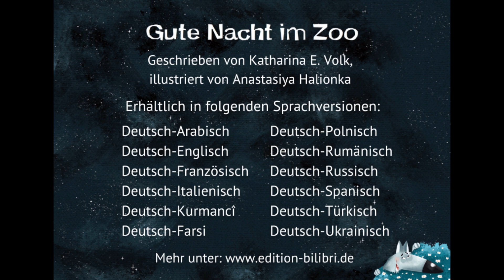Buchtrailer "Gute Nacht im Zoo" "Спокойной ночи, зоопарк" (deutsch-russisch)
"Gute Nacht im Zoo" ist ab Mitte Februar überall im Buchhandel erhältlich.
Geschrieben von Katharina E. Volk und illustriert von Anastasiya Halionka.
Übersetzt von Evgeni Vishnevski.
Gelesen von Sebastian Prittwitz und Evgeni Vishnevski.

Es wird Nacht im Zoo, doch Papagei Pippo kann nicht einschlafen.
Wer heult da nur?
Pippo fliegt durch die Gehege, um den Ursprung des Lärms zu finden und kann so manchem Tier dabei helfen, sich fürs Bett vorzubereiten.
Und wer da so heult? Das findet er auch heraus!

Katharina E. Volk und Anastasiya Halionka
"Gute Nacht im Zoo"
"Спокойной ночи, зоопарк"

Hardcover, durchgehend farbig illustriert, 21 x 29,7 cm, 28 Seiten, mit mehrsprachigem MP3-Download, ab 4 Jahren.